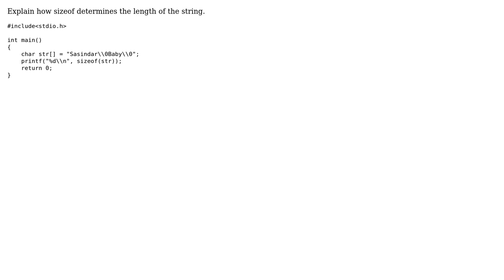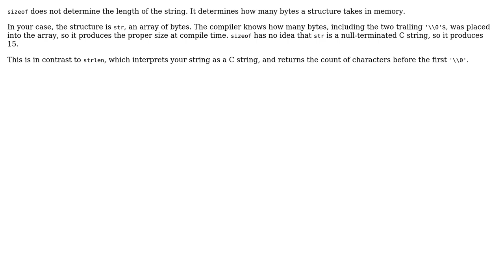C program - sizeof string with \0 characters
With thanks & praise to God, and with thanks to the many people who have made this project possible! | Content (except music & images) licensed under CC BY-SA | Music | Images & others | With thanks to user XOR user Sergey Kalinichenko and the Stack Exchange Network Trademarks are property of their respective owners. You are responsible for your own actions.